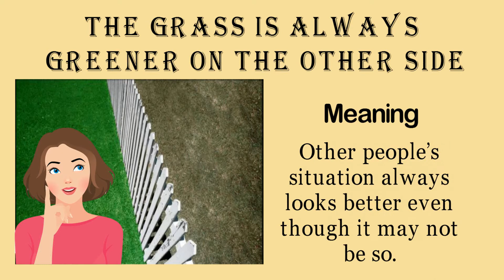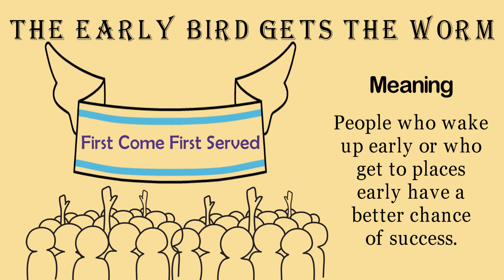Meaning of proverbs- Be the Master of English by Learning Interesting Proverbs 2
Proverbs are experiential truths passed down for generations. They serve as guidelines that are worth following.

Here is a collection of English proverbs that would definitely help you to improve your daily English conversation.